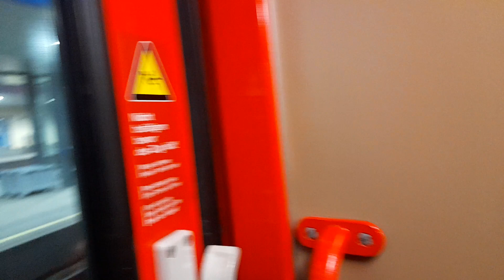zwischen Groß Sierning und St. Pölten Hbf mit ÖBB 5047 040 0 um kurz nach 06:35 am 08.02.2023